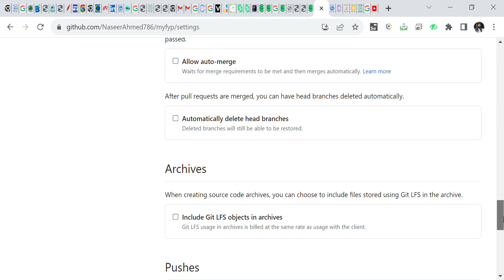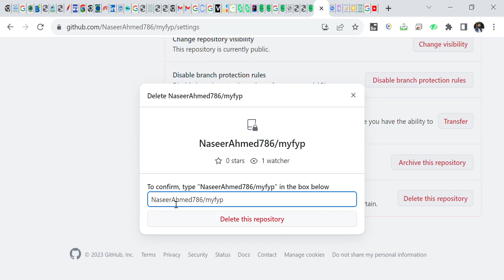How to Delete Repository in GitHub | in 2023